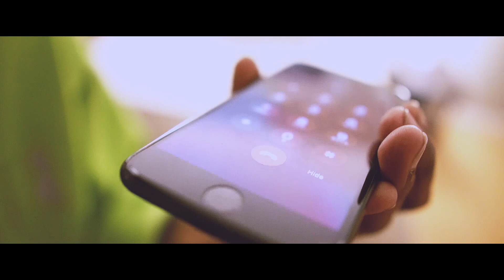Big Qp - One Call (Music Video)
Filmed By Hdvisuals